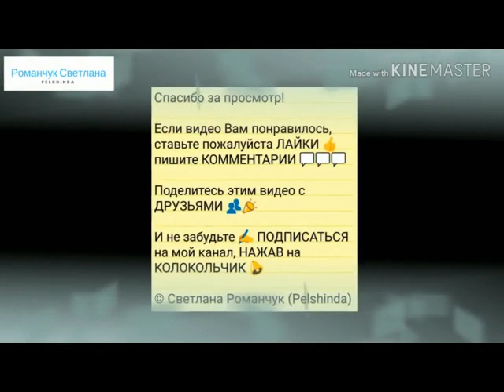Ускоренный маршрут.Из Ревды по Екаду до станции Сысерть. От станции Сысерть через Курганово до Ревды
Помочь каналу в развитии Вы можете через систему on-line расчетов WebMoney :

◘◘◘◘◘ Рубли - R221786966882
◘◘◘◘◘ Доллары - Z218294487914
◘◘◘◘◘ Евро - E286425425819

Спасибо! ♥